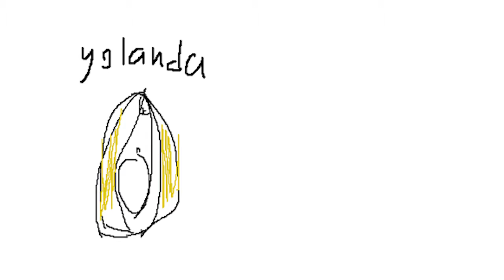Sex Drive Scene 2 Act 1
Dick turns into yolanda vaginalba and has sex with ron, only to be bombed by a the almighty ice cream sandwich.